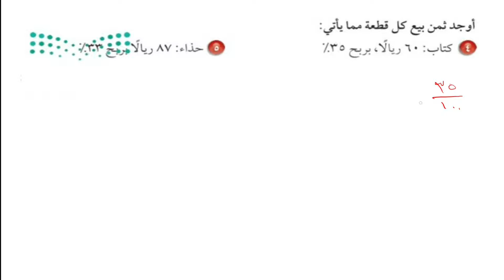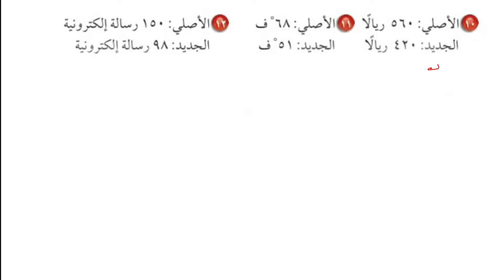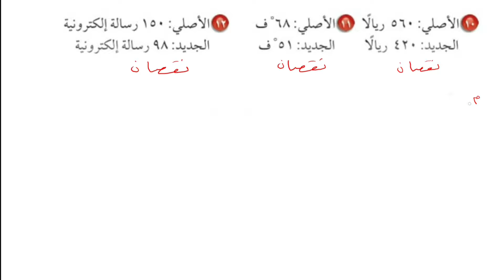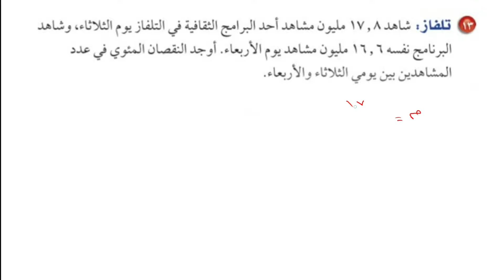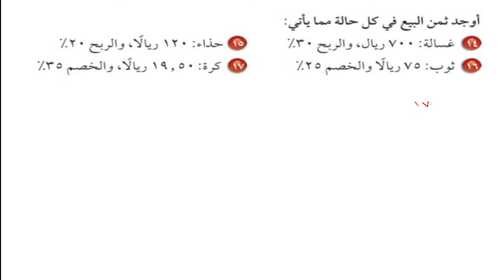التغير المئوي | حل تمارين الكتاب | الصف الثاني متوسط